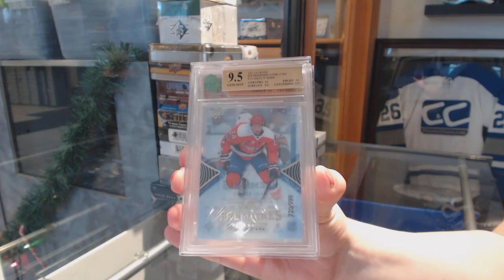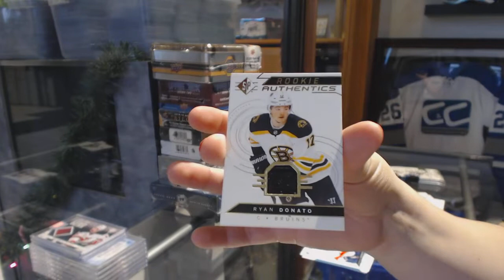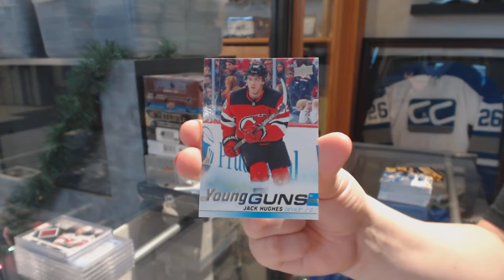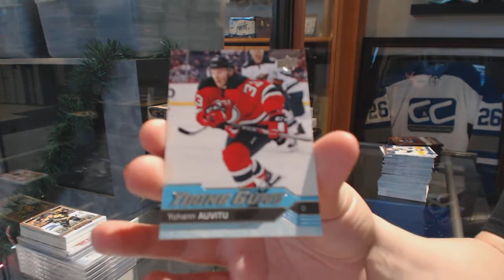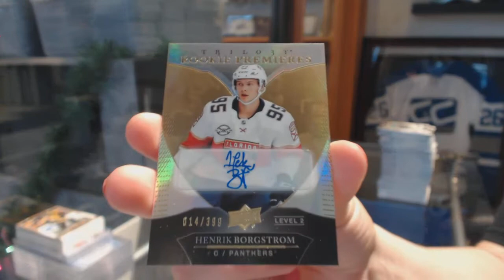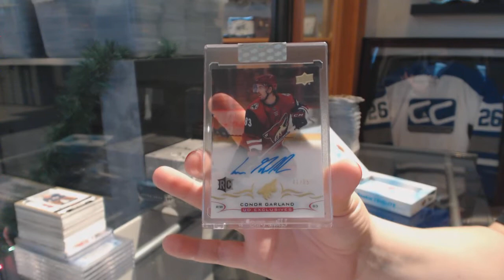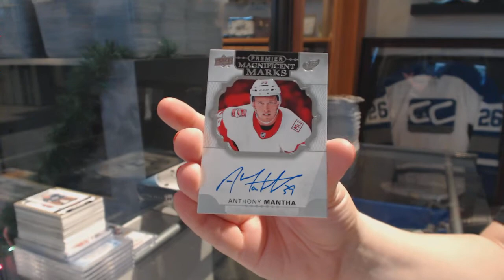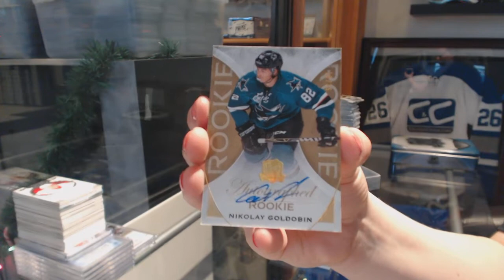CNC 12 Breaks Of Christmas (Day 3) Saturday Mix Hockey Box Break - C&C GB #10,427